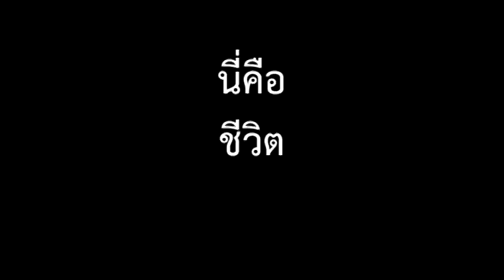เกรียน!!!